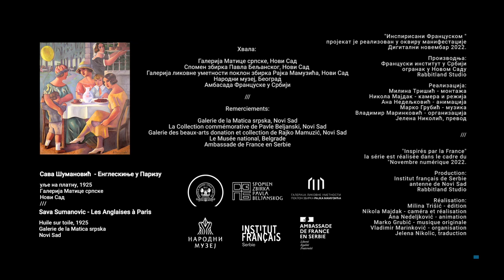Sava Šumanović „Engleskinje u Parizu“ (1925) /// Sava Šumanović “Les Anglaises à Paris“ (1925)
Digitalni novembar 2022 / Inspirisani Francuskom
Novembre numérique 2022 / Inspiré.e.s par la France

„Engleskinje u Parizu“ (1925)
Sava Šumanović
ulje na platnu
Galerija Matice srpske, Novi Sad
Govori: dr Aleksandra Čelovski, kustos
“Les Anglaises à Paris“ (1925)
Sava Šumanović
huile sur toile
Galerie de la Matica srpska
présenté par: Dr Aleksandra Čelovski, commissaire d’exposition

Serijal „Inspirisani Francuskom" je realizovan u okviru manifestacije Digitalni novembar 2022.

Hvala:
Galerija Matice srpske, Spomen zbirka Pavla Beljanskog, Galerija likovne umetnosti poklon zbirka Rajka Mamuzića, Novi Sad, Narodni muzej, Beograd, Ambasada Francuske u Srbiji

Proizvodnja:
Francuski institut u Srbiji, ogranak u Novom Sadu, Rabbitland Studio

Realizacija:
Milina Trišić - montaža
Nikola Majdak - kamera i režija
Ana Nedeljković - animacija
Marko Grubić - muzika
Vladimir Marinković i Vanja Manić-Matić – organizacija
Jelena Nikolić - prevod

"Inspirés par la France" la série est réalisée dans le cadre du "Novembre numérique 2022"

Remerciements:
Galerie de la Matica srpska, Novi Sad, La Collection commémorative de Pavle Beljanski, Novi Sad Galerie des beaux-arts donation et collection de Rajko Mamuzić, Novi Sad, Le Musée national, Belgrade Ambassade de France en Serbie

Production:
Institut français de Serbie - antenne de Novi Sad, Rabbitland Studio

Réalisation:
Milina Trišić - édition
Nikola Majdak - caméra et réalisation
Ana Nedeljković - animation
Marko Grubić - musique originale
Vladimir Marinković et Vanja Manić-Matić– organisation
Jelena Nikolić - traduction